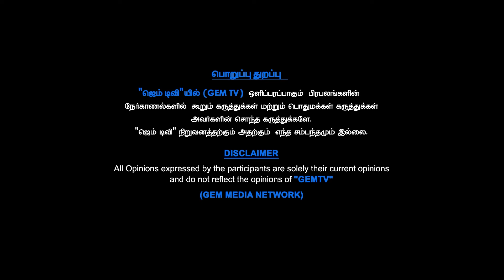இண்டி கூட்டணியை மிரட்டிய சமாஜ்வாடி..! விழிபிதுங்கும் காங்கிரஸ்.. | congress | bjp | Samajwadi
The product, "Samajwadi," is a compelling political narrative that challenges the dominance of the Indian National Congress. It encapsulates the dynamic and transformative essence of the Samajwadi Party, showcasing its ability to disrupt traditional political alliances and engage with the electorate in innovative ways. This product is designed for those interested in contemporary Indian politics, offering insights into the strategies and ideologies that define the Samajwadi movement

LCN NUMBERS: -
TAC TV : 137
GTPL : 116
Aadhar Digital : 188
Madurai Guild : 113
JPR (  MUMBAI ) : 587
JAK TV : 70
Akshay cable : 145
AMN : 116
CTN : 133
SRI SAI ( THENI ) :  687
EZHILNIDHI DIGITAL ( SALEM ) : 96
U Digital ( Tenkasi )- 533
4k Digital ( Arakkonam ) - 42